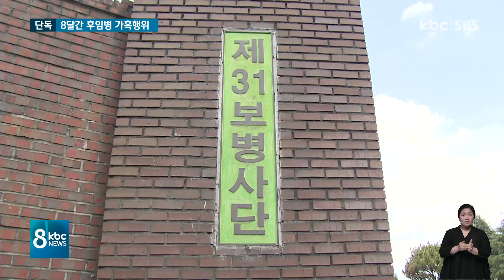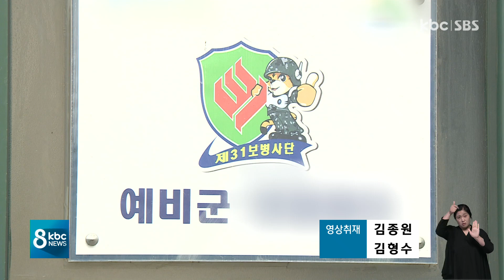[단독] '8개월간의 지옥' 고참의 고문에 가까운 폭행과 추행..상근예비역의 눈물 / kbc뉴스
상근예비역들이 복무하는 전남의 한 예비군 중대에서 상습적인 가혹행위가 벌어졌습니다.

불에 달군 귀이개에 화상을 입는 등 후임 병사는 8개월 동안 선임에게 고문에 가까운 폭행과 강제추행을 당했습니다.

피해자는 결국 정신과 치료를 받게 됐고, 가해 병사는 폭행과 강제추행 등의 혐의로 구속됐습니다.

이상환 기자의 단독 보돕니다.